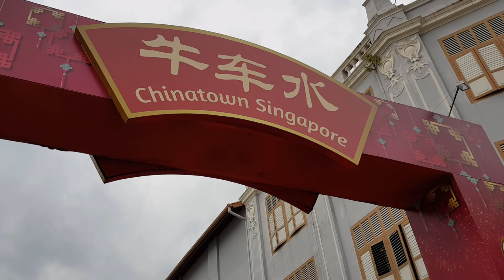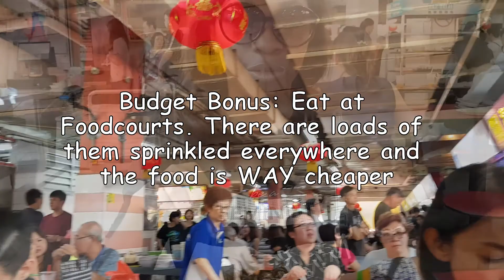10 Free Things to do in Singapore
When you hear Singapore first thing that comes to mind is "EXPENSIVE" !!! Here I give you 10 free things you can do in Singapore!